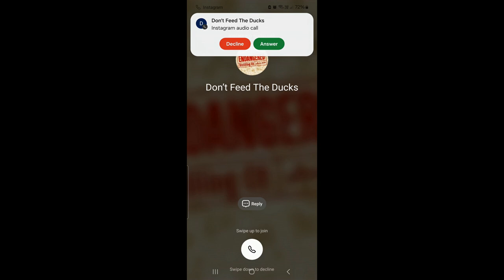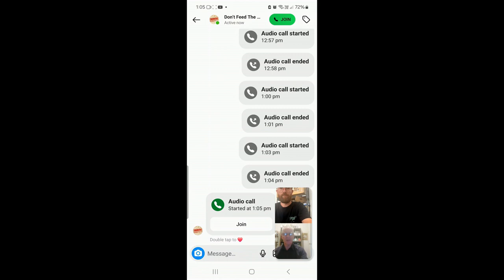Part One of a Two part interview with Nathan from EDC.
and tell them Odin sent you.